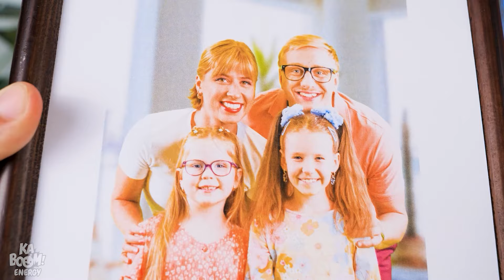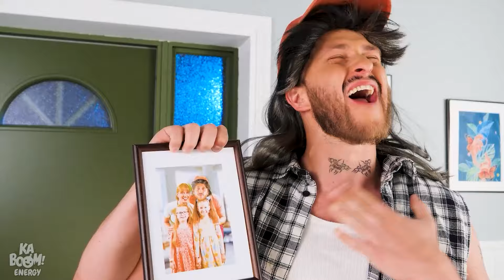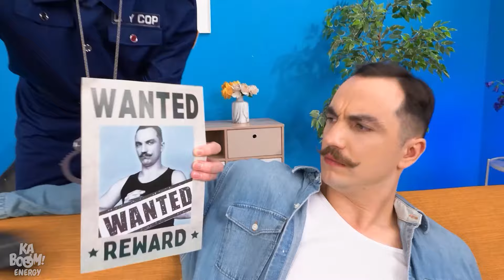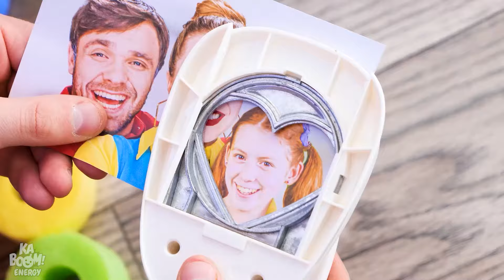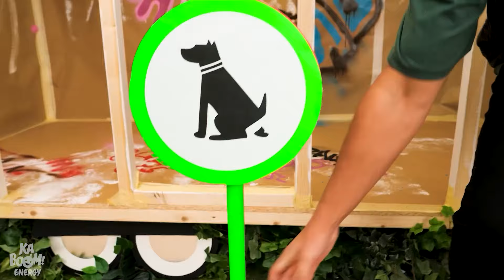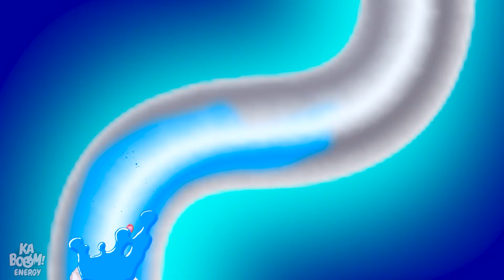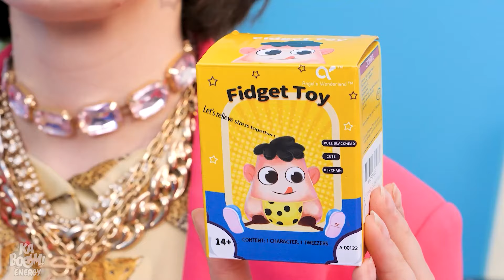PAPÁ VS PADRASTRO Trucos para Padres! Construyendo Casita Secreta para Hija por Kaboom Energy!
¡Ya empezó la pelea de papás! ¿Quién ganará? ¡Papá vs Padrastro! ¡Estos ingeniosos papás harán lo que sea, incluso construir una casita secreta!¡Es hora de trucos buenos vs  malos para padres!

Si disfrutaste este video, también te puede gustar: ¡Merlina Se Ha Perdido En El ASOMBROSO CIRCO DIGITAL! * TADC en la Vida Real *¡por Kaboom Energy!